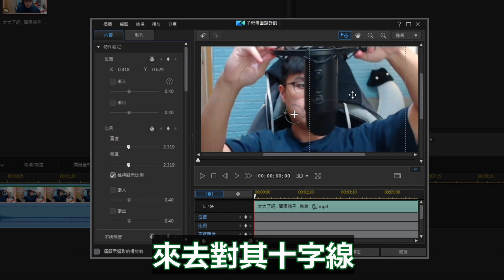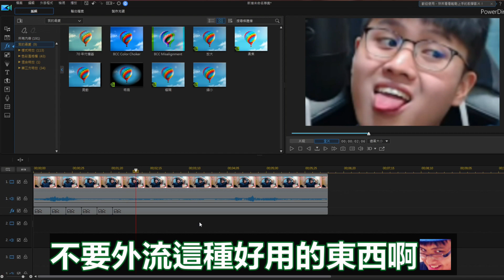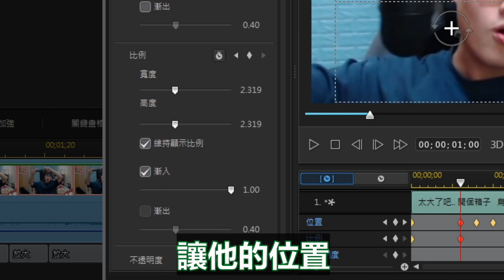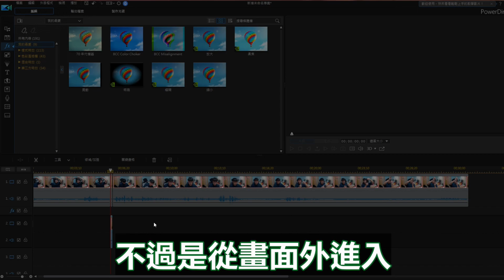如何讓畫面變得絲滑 ? | 威力導演教學 EP.2 : 絲滑的關鍵 | 鳥鳥 🐦關鍵影格運用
我是夾層

其實第二支教學我真的...
還是有點迷茫XDD
所以大家如果真的有想要學的
盡量提出來 這樣就少的我脫更 (欸!!

課程重點 :
0:00 開場與本集重點
0:45 關鍵影格的概念
2:14 放大又追焦
2:48 貝茲曲線加速 (漸入)
4:23 給大家的小禮物

有關鳥鳥
贊助鳥鳥:開台使用超級留言
後製程式:威力導演19
錄影程式:OBS